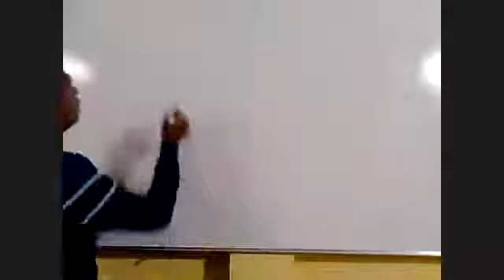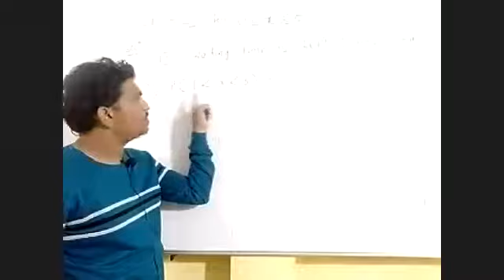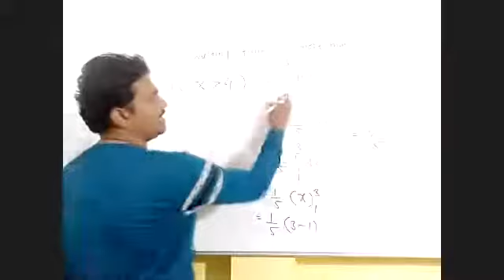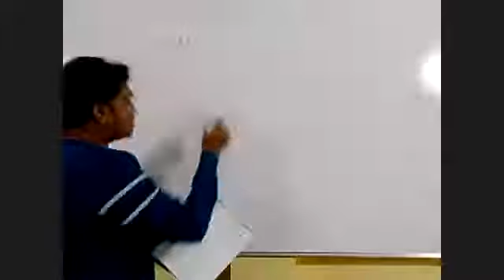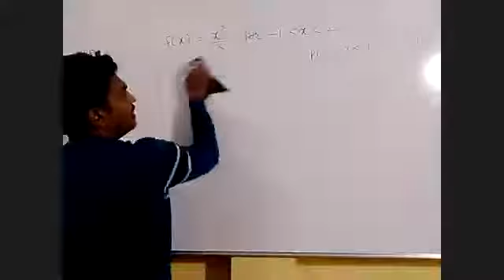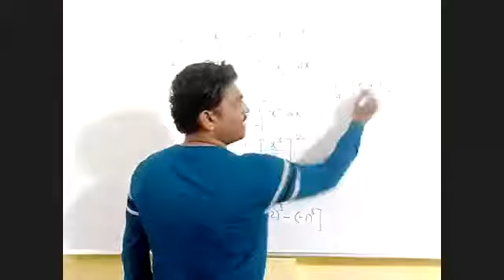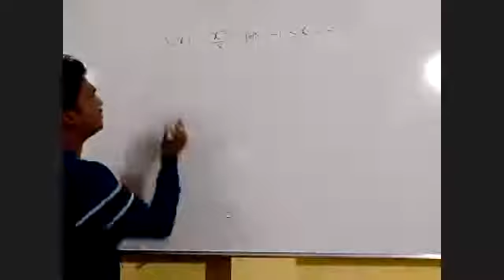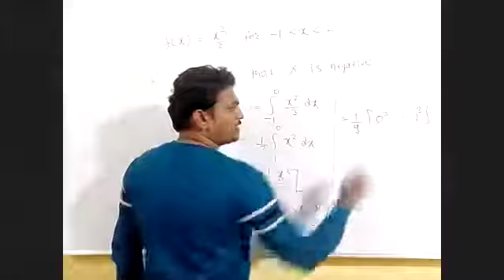Exercise || 7.2 || part 3